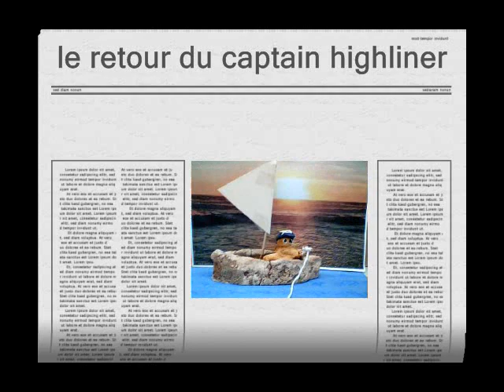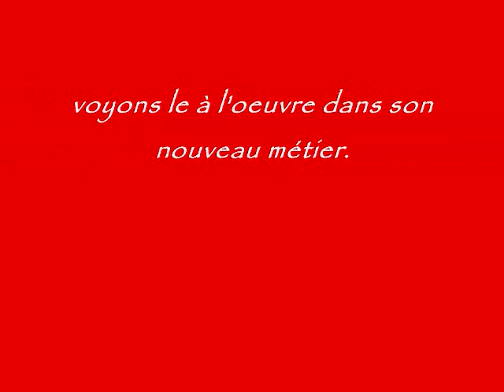Capitaine High Liner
le retour du captain highliner